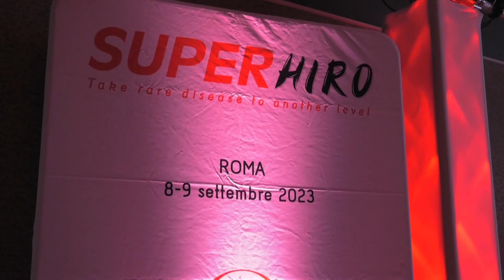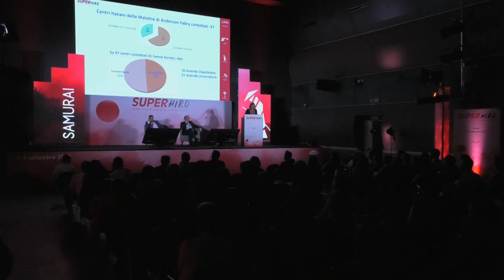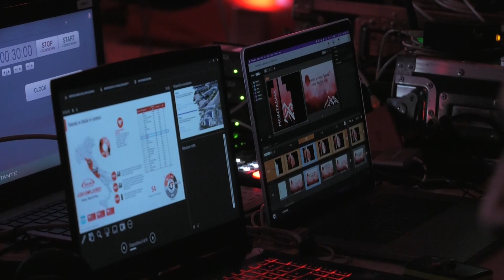Malattia di Fabry, come si fa la diagnosi precoce?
Come fare la diagnosi precoce della malattia di Fabry? Come si procede nell’adulto e nel bambino? Lo abbiamo chiesto al Prof. Marco Spada, Direttore della Pediatria e del Centro Regionale per la cura delle malattie metaboliche Ospedale Regina Margherita di Torino, che abbiamo incontrato in occasione dell’evento dal titolo “SuperHiro – Take Rare Disease to Another Level”, a cui hanno partecipato i maggiori clinici di riferimento e le Associazione Pazienti per avviare un dialogo sullo stato dell’arte dei trattamenti disponibili, dei bisogni dei pazienti e delle loro famiglie, delle prospettive future e per sensibilizzare la popolazione sull’importanza dello screening neonatale esteso e della diagnosi precoce per una migliore gestione delle malattie rare.